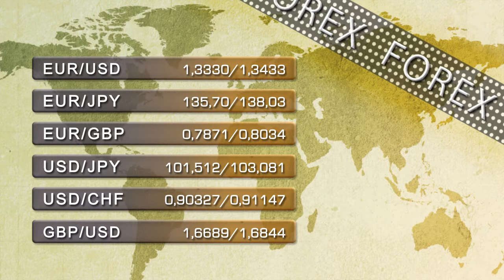Vídeo de soportes y resistencias de los índices mundiales